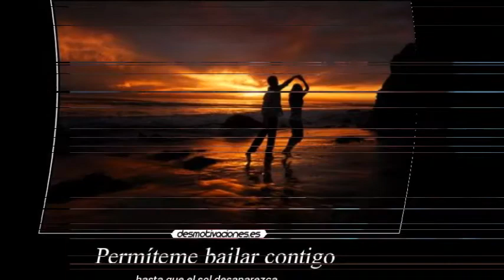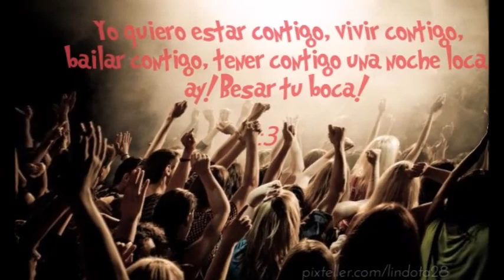Bailando-Enrique Iglesias Y Gente De Zona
El baile es el arte de expresar con movimientos y sentimientos lo que emite la música...